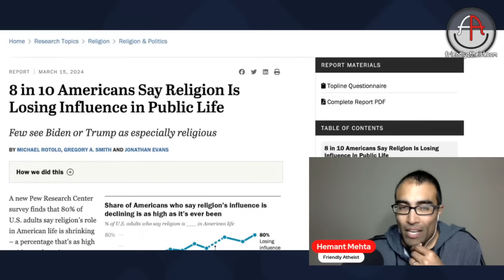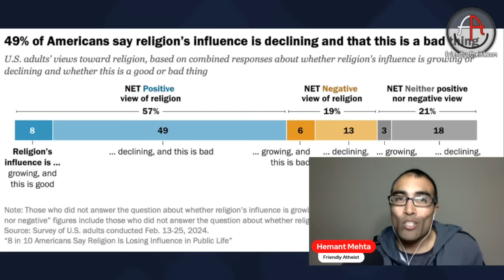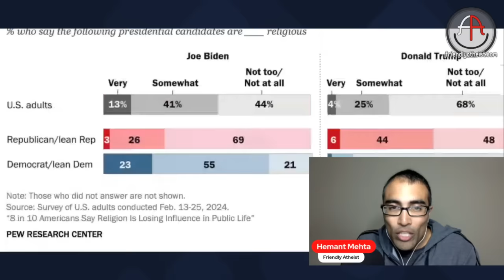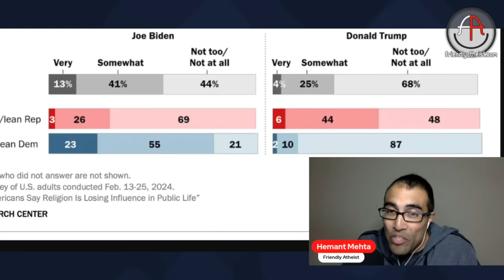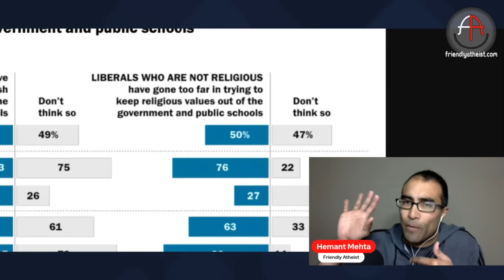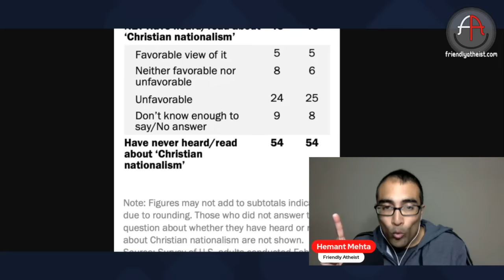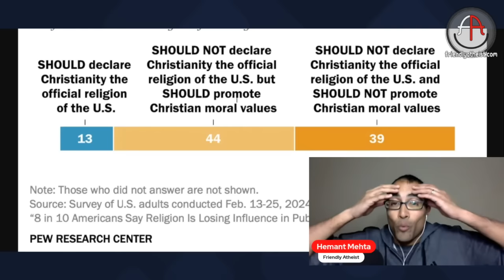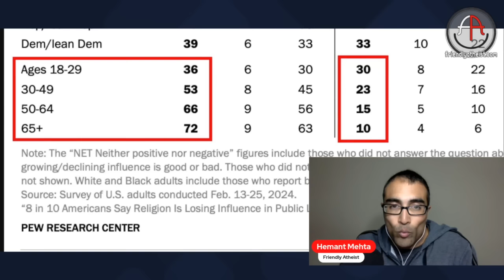Survey: 80% of Americans say religion is "losing influence" (Livestream)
A record-high 80% of Americans say religion is losing its influence in our lives—and most Americans think that’s a bad thing.

The Pew Research Center survey also exposes how horrible a job the media has been doing when it comes to informing people about the looming threat of Christian Nationalism.